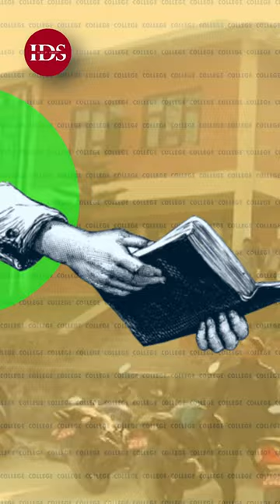Student election kina hudai xa ?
Students from different student unions are competing on this election. But the question arises do we really need Free student Union? And Will these student unions be able to fulfil the demand of student? Lets  find out in video mentioned below.

Editor: Arjun Bajgain ( @StlKind )

Write to us, in what ways you can be valuable assets for this channel and we will get back to you.